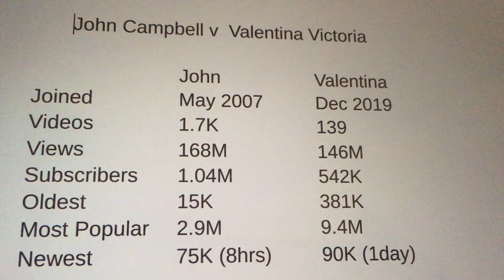Dr John Campbell Saturday